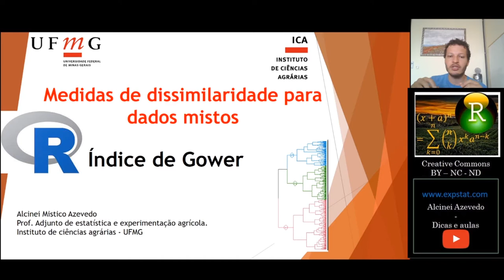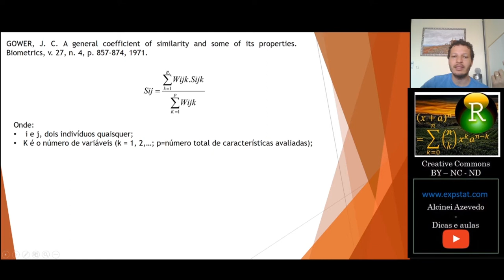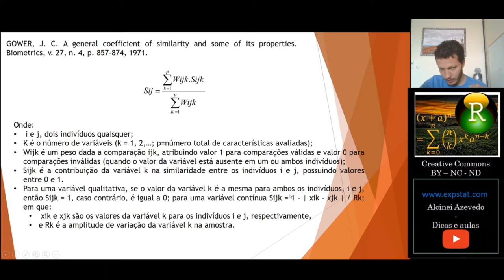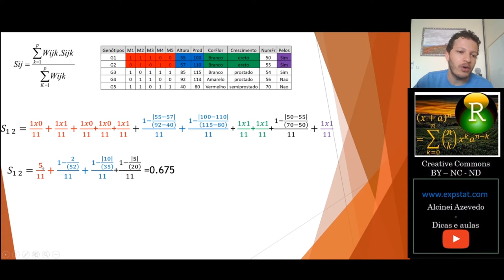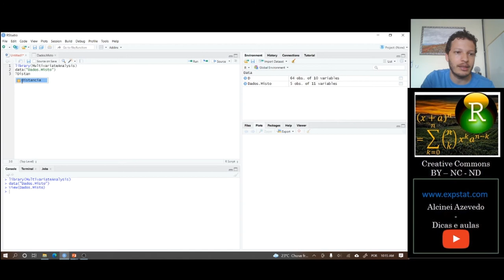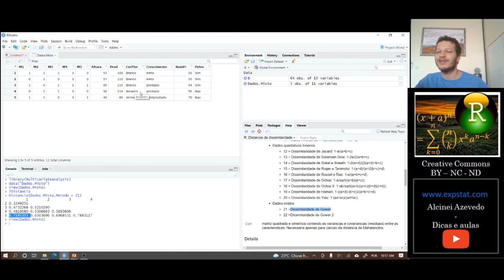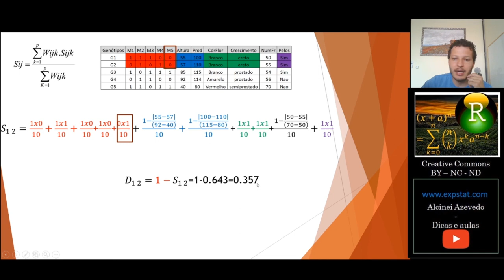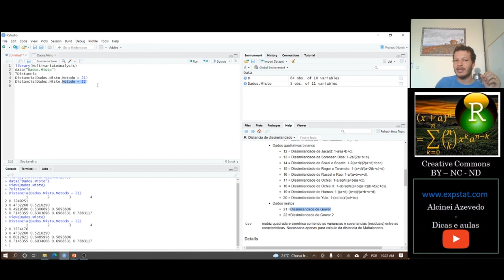Aula 2.5.1: Medidas de dissimilaridade - Dados mistos - Índice de Gower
Nesta aula falo sobre o índice de Gower para a estimação de dissimilaridade para dados mistos.